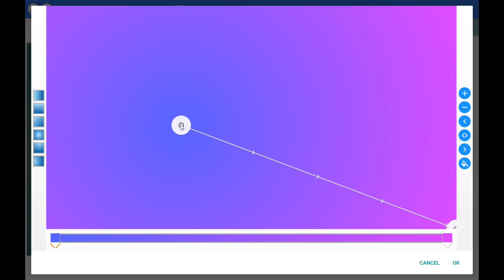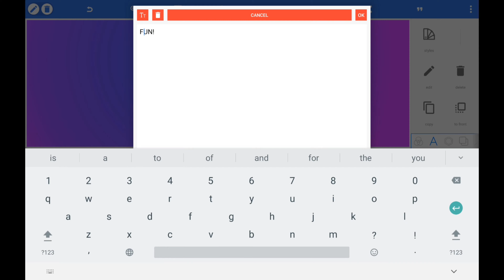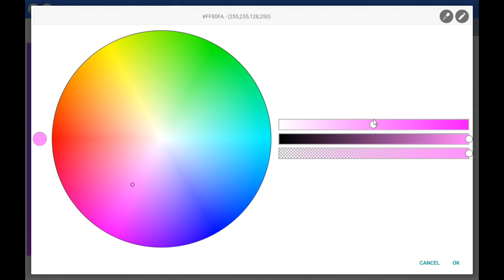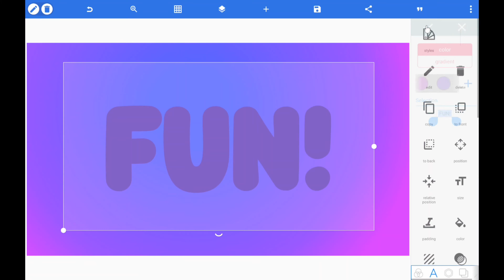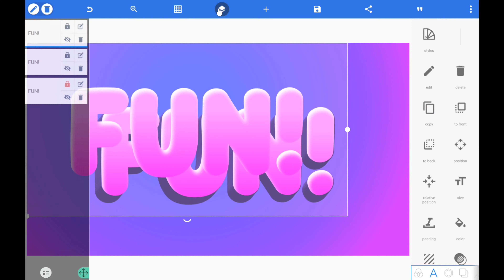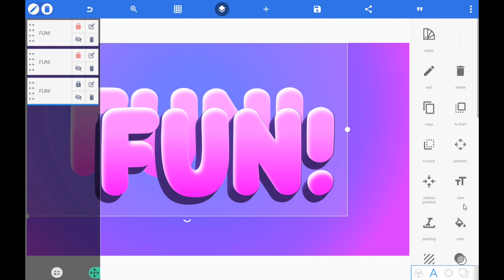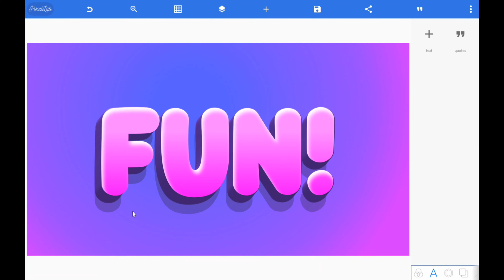Fun! Text Effect in PixelLab | 100 % Editable PixelLab plp File | Easy to Usage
Fun! Text Effect in PixelLab | PixelLab Text Effect | 100 % Editable PixelLab plp File | Easy to Usage

Hi Friends...,

In today's tutorial you can learn the How to Create Fun! Text Effect in Pixellab, 100% Editable Pixellab plp File , Text and Fonts still can be changed

I hope it guys you will enjoy the video.

📱 App That We Used In This Tutorial :

📱 PixelLab

3d text effect in pixellab,
3d text effect,
3d black style text effect in pixellab,
photoshop text effects,
gold text effect pixellab
pixellab tutorial,
how to make 3d logo in pixellab,
gold text,
popoup text effect in pixellab,
how to make gold text in photoshop
text effect,
text effects,
pixellab
pixellab tutorial,
pixellab editing,
text effect in pixellab,
how to edit text in pixellab,
how to make smooth text in pixellab,
pixellab text effect,
creative text effect in pixellab,
how to create text editing in pixellab,
editing text effect pixellab,
3d text in pixellab,
typography design in pixellab,
text efffect pixellab,
neon effect pixellab